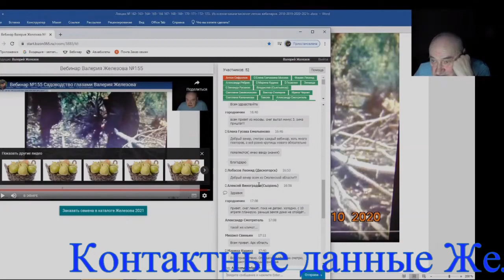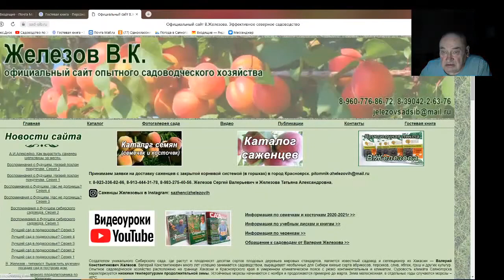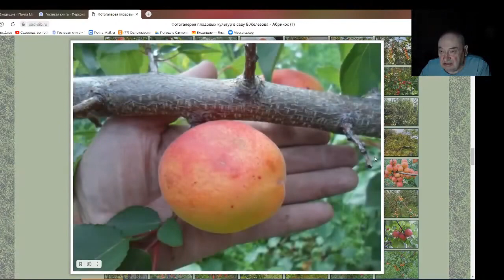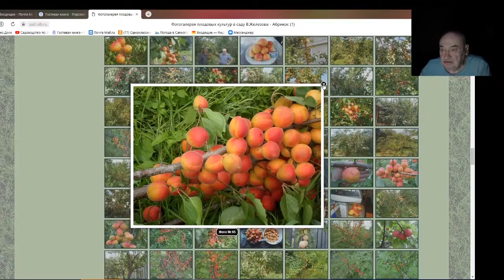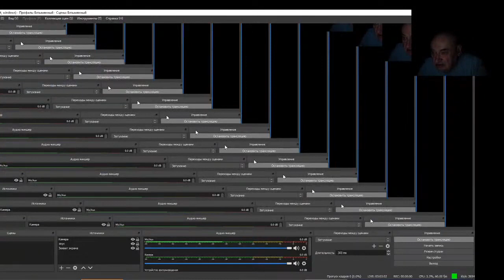Железов Валерий Вебинар 176 Ответы на вопросы в чате Часть 2